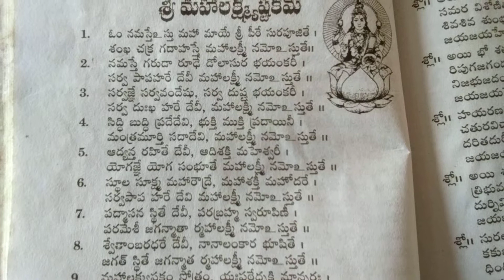మహా లక్ష్మీ పాట రోజుకు మూడుసార్లు ఈ విధంగా 108 సార్లు చదివితే సిరిసంపదలు మీ ఇంట్లో వెల్లివిరుస్తాయి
Lakshmi